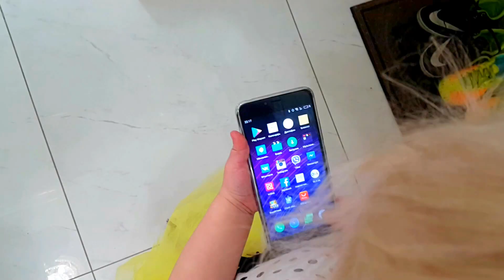❤ BAD BABY ПРОДАЛА БУТСЫ СТАРШЕГО БРАТА ❤ BAD BABY SOLD BOOTS OF STARSHIY BRAT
❤ BAD BABY ПРОДАЛА БУТСЫ СТАРШЕГО БРАТА
❤ BAD BABY SOLD BOOTS OF STARSHIY BRAT

Милане нравятся детские каналы  и мультики: Мисс Кети, Диана Шоу, Рома шоу, Мистер Макс, Ярослава Спортивная,  Николь Крези Фемели, Фиксики, Свинка Пепа, Маша и Медведь

Milana likes the kids channels and cartoons:
Kids Diana Show, Roma Kids Show, Miss Katy, Mister Max, Nikol

❤ ИГРАЕМ В ДОЧКИ МАТЕРИ ПЛАВАЕМ С BABY BORN В БАССЕЙНЕ ❤ SWIM WITH BABY BORN IN THE POOL